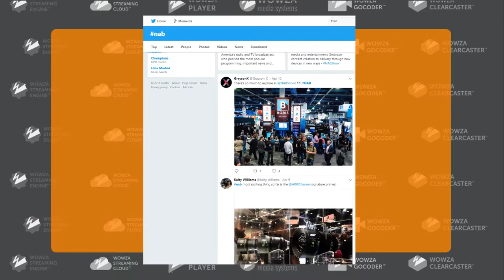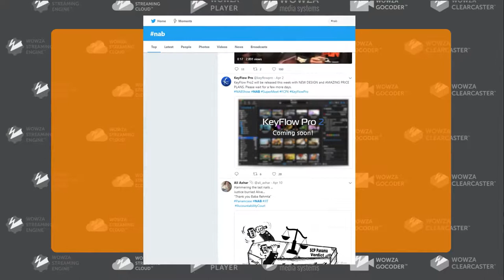NAB 2018 Day 3: Live X Happy Hour With Ready Take Live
Ready Take Live takes the stage to wrap up the latest in live video, streaming and broadcast developments coming out of NAB. This is the official Live X NAB recap.